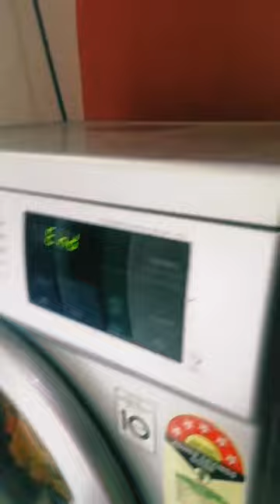LG Fully automatic washing machine End Song washingmachine #